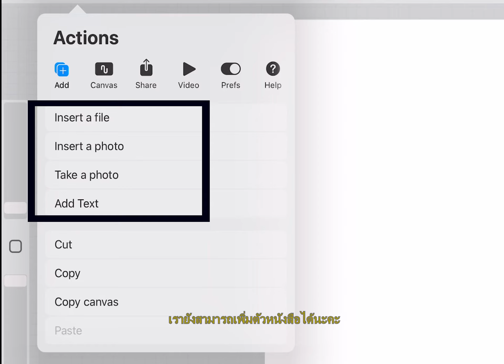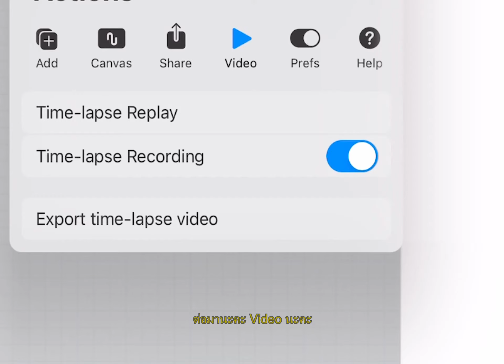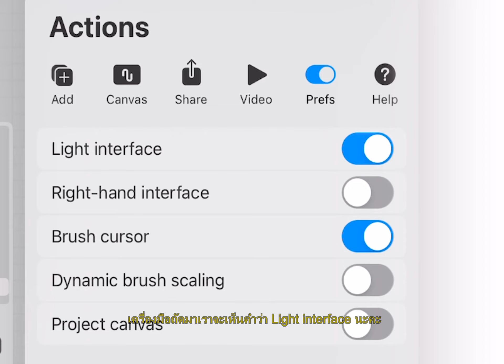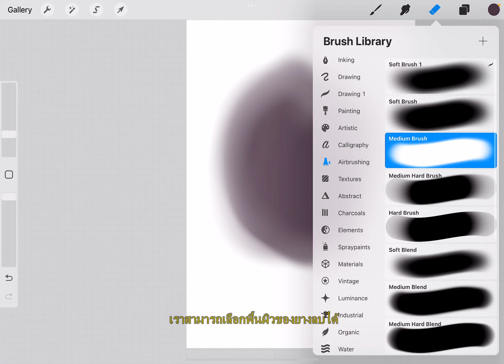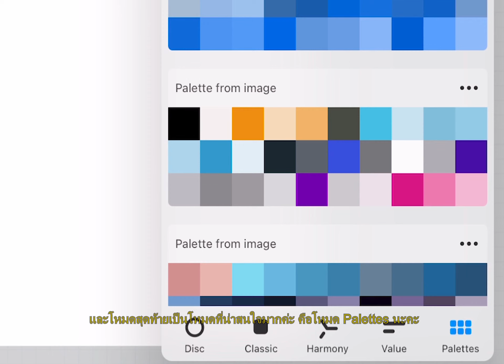สอนใช้ Procreate เบื้องต้น EP 1 เรียนรู้แถบเครื่องมือภายใน 5 นาที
EP นี้จะเป็นการแนะนำแถบเครื่องมือต่างๆ ใน Procreate ที่เราต้องรู้ก่อนที่จะวาดภาพและมีการสอดแทรกเทคนิคในการวาด EP นี้จะแนะนำแถบเครื่องมือ เช่น เครื่องมือประแจ Adjustments Brush Layer เครื่องมือสี และอื่นๆเป็นต้น

ฝากกดติมตามเพื่อที่จะไม่พลาดคลิปดีๆ หรือถ้าหากต้องการให้สอนวาดภาพอื่นๆก็สามารถคอมเม้นท์ใต้คลิปวิดีโอได้เลยค่ะ ขอบคุณค่ะ

This digital painting tutorial will help you understand more about procreate drawing and understand the use of colors simple line drawing to advanced drawing. If you have some question you can comment in my channal. If you have some idea for painting you comment.

คอร์สเรียนสร้างรายได้ Passive Income ด้วย พื้นฐาน Brush Studio (Procreate)

คอร์สเรียน Semi-Realistic Digital Art สู่เส้นทางนักวาดแบบมืออาชีพ (Procreate)

คอร์สเรียนดิจิทัลระดับพื้นฐานสู่การสร้างรายได้อย่างมืออาชีพ Realistic portrait Digital Art (Procreate)